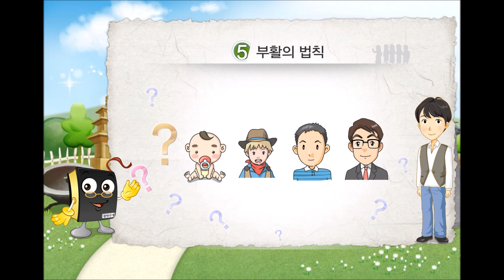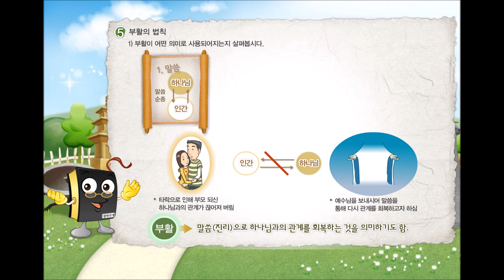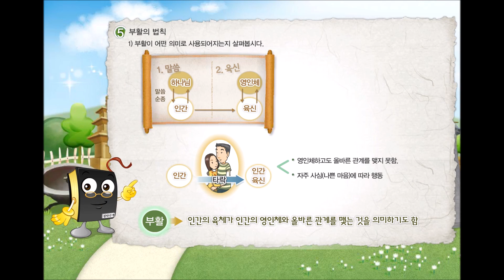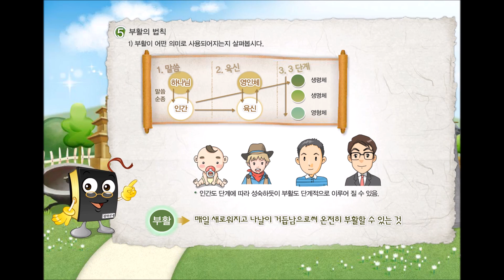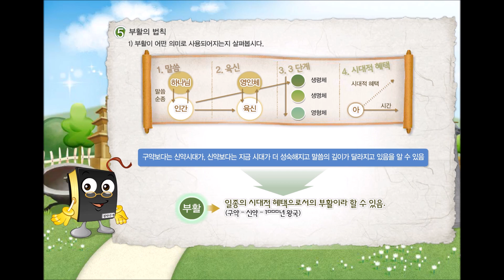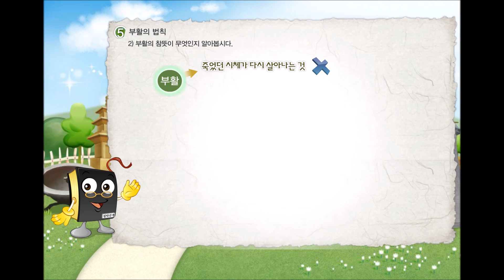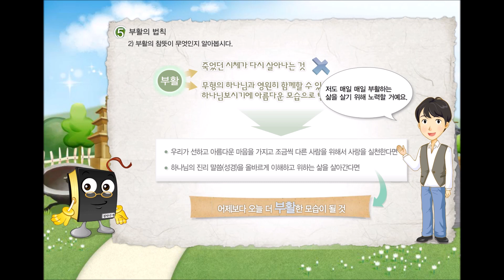30. 부활의 법칙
안녕하세요. 효정온라인축복센터입니다!!

◈ 효정온라인축복센터는
하늘부모님께서 인간에게 주신 3대 축복의 실현을 통해
행복한 개인, 행복한 가정, 행복한 세상을 만들기 위한 교육의 장입니다!

◈ 자세한 사항은  홈페이지를 통해 확인하세요!